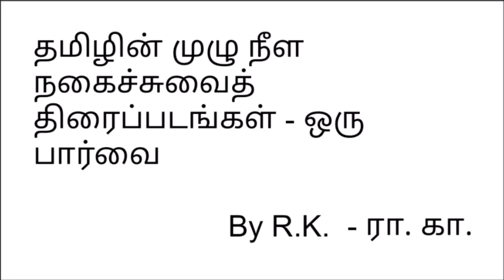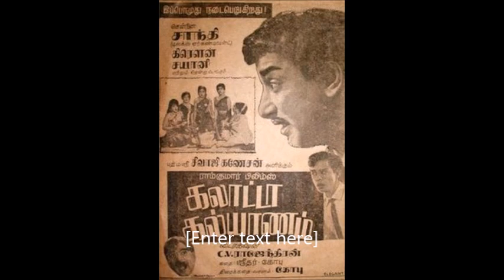தமிழின் முழு நீள நகைச்சுவைத் திரைப்படங்கள் - ஒரு பார்வை Presented by R.K. - ரா. கா.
R. Karthik, shortly called as RK - Thought Leader, Public Policy Enthusiast, Industry Professional and Social Commentator is the Speaker.

Concept & Script. R.K./ரா.கா.

Execution & Video Editing.
Sundarapandiam Balaji Sundararajan 😎😎😎